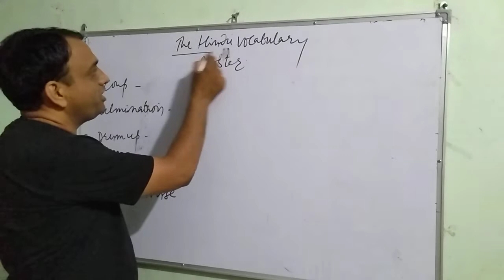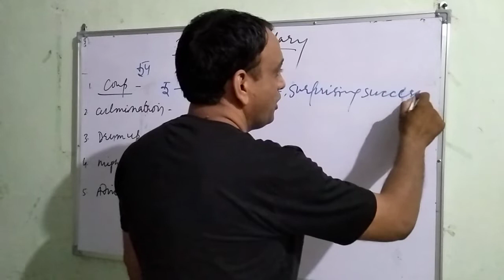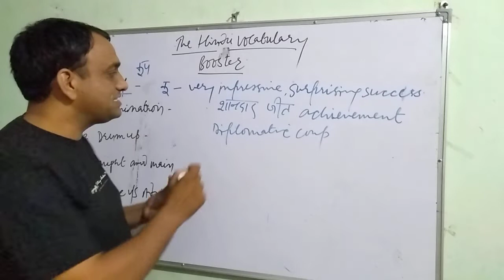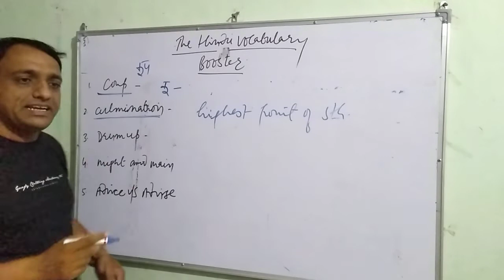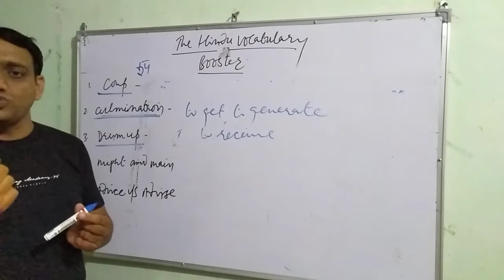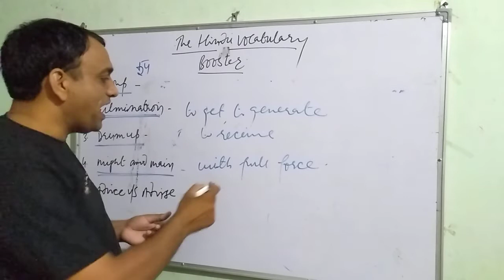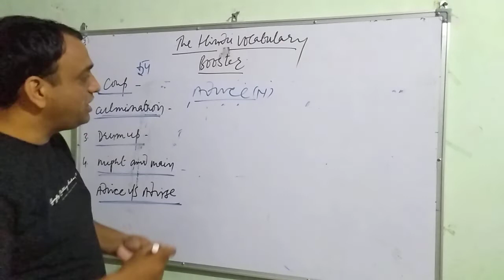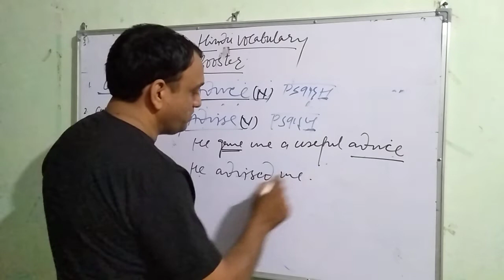The Hindu Vocabulary Booster , Daily Dose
In this video five important words from the Hindu have been discussed . It is helpful for SSC, Banking, NDA, AirForce , and Navy Examinations.